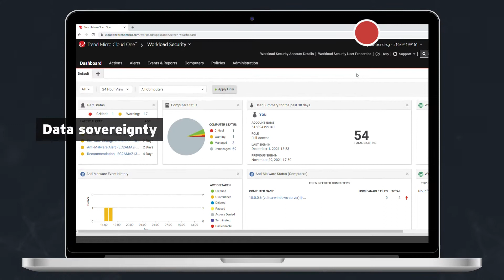Trend Micro launches Cloud One data centre in Singapore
Many businesses in Singapore face regulatory or policy-based concerns around the location of the data for their SaaS platforms, and even more so for security on the cloud. But what if security could be delivered via SaaS with no worries around data localization?

As a customer-centric organization, Trend Micro wants to give our customers the peace of mind to adopt leading cloud security services and to know that their data security and compliance are well taken care of, in-country. Trend Micro is excited to announce the launch of Trend Micro Cloud One data center now locally hosted in Singapore, on the AWS (Asia Pacific) Singapore region. Learn more about the #1 leading Cloud Security Platform